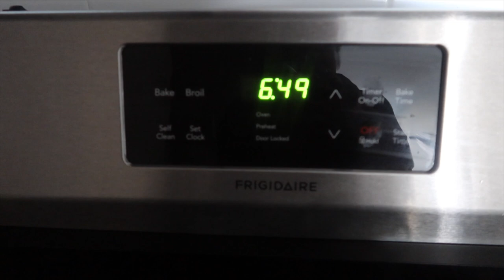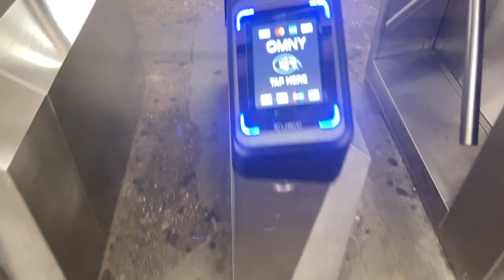Vlog| Getting my Life on Track, Sephora HairCare Haul, Working Out, A lot of Talking,ETC|Its Ashley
In this video I am trying to get my health together, shopping and enjoying the day. I went to Sephora to shop for new hair products. I hope you enjoy

** Products Mentioned**
Sweat sweat Belly Band
Spray bottle for hair cheaper Brand

Hi My name is Ashley ! I was born and raised in New York. I love inspiring and helping people.

On my channel you will find a variety of lifestyle videos which include lots of My weight-loss journey,  Vlogs,  healthy Vlog, reviews & More!! ♥️

✖✖✖  FAQs  ✖✖✖
Camera| Canon M50
Sigma 16mm Lens
             Canon G7X III Silver and black
Editing:Final Cut Pro X
Macbook Pro 16' SpaceGray  512gb
Saved Files - 2TB Harddrive